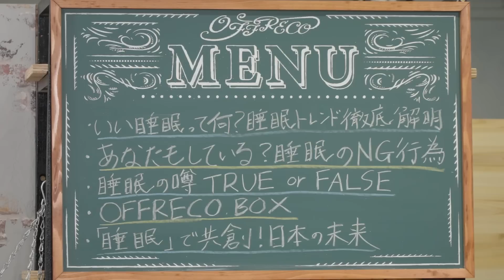短パン、筋トレ、あと一つは？寝る前にやってはいけない行為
学生の方には学割（月額500円）プランも

科学が進歩してもなお、長らく謎に包まれてきた「睡眠」。ところがここ数年、「眠りたいのに眠れない理由」や「睡眠負債の実態」などが解明され始め、睡眠に悩みを抱えるビジネスパーソンから大きな注目を集めています。実は、日本人は欧米に比べて平均睡眠時間が１時間も短く、生産性への影響も指摘されているんだとか。睡眠の改善が日本経済にも大きなインパクトをもたらすかもしれません。今回のゲストは、白濱龍太郎氏、ヒラノマリ氏、金田淳美氏、道端孝助氏。睡眠の実態や明日から使える睡眠テクニックなど、ここでしか聞けないオフレコ話から「共創」を目指します。

〜～番組毎リンクはこちら～〜

OFFRECO.

デューデリだん！

NewsPicks NOW!